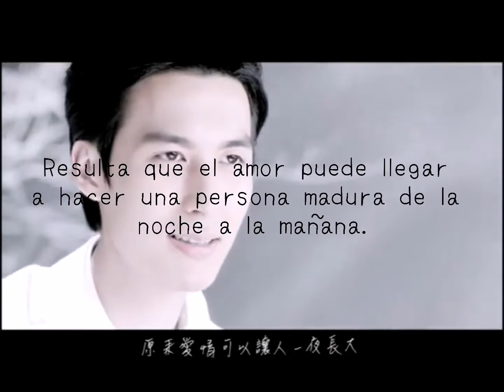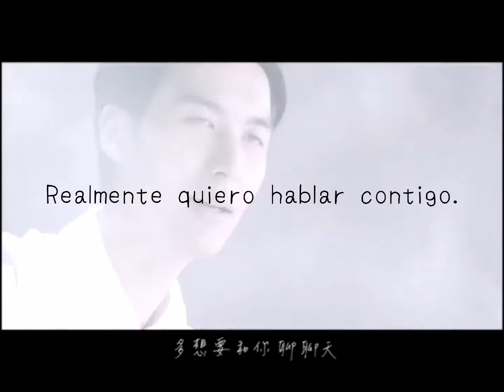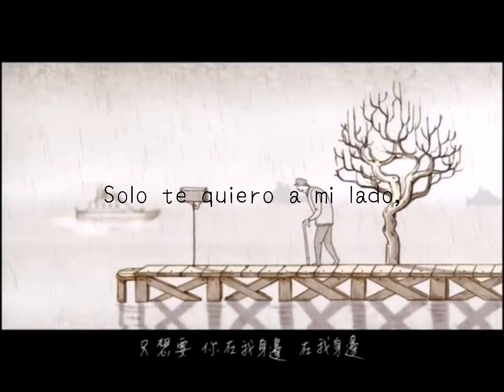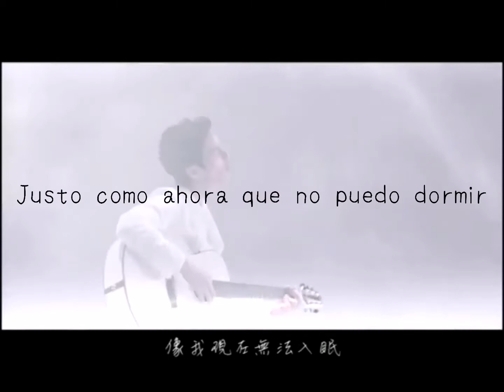Yen -j 嚴爵 ¿Qué haría yo sin ti? [沒有你怎麼辦]Sub español MV Versión oficial full HD [官方完整高清版]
Letra [作詞]: Yen -j [嚴爵]
Compositor [作曲]: Yen -j [嚴爵]
Album: Not Alone. [不孤獨]
Traducción: Roo mi chi.
ʕ ꈍuꈍʔ